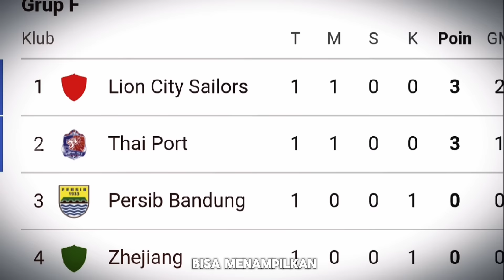INI SANGAT GILA 😡 10 DETIK BIKIN SAKIT HATI • Bojan KEMBALI Blunder TURUNKAN Lord • BOBOTOH Geram ☕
INI SANGAT GILA • Bojan KEMBALI Blunder TURUNKAN Lord • Bobotoh LANGSUNG Geram • PERSIB Hilang POIN
berita Persib hari ini, Persib datangkan pemain anyar Stefano beltrame, Persib tampil di ACL two, timnas senior, timnas lawan Arab Saudi, Bojan hodak evaluasi skuad persib, Kocijan Persib out, Stefano Beltrame gantikan Kocijan